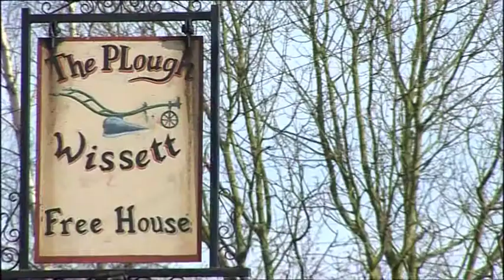The Wissett Plough - Look East - 20 03 09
Debbie and Nick of The Wissett Plough, were featured on Look East on 20th March 2009. The main purpose of the feature was to show the work being undertaken to create a village shop in a building at the back of the pub.